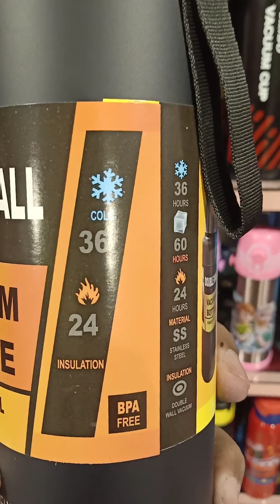hot and cool water bottle flasks available at strings bookshop fortress stadium Lahore